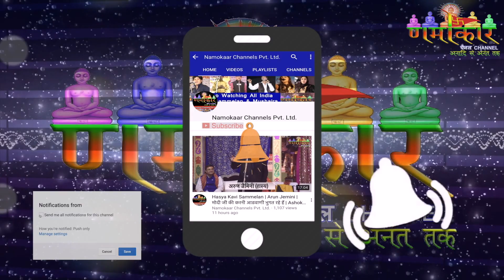Ailacharya Ativeer Ji Maharaj से साक्षात्कार एवं आशीर्वाद प्राप्त करते हुए Hanuman Jain Golchha